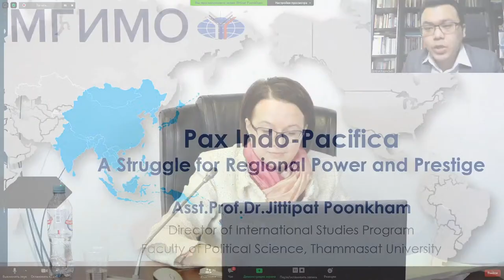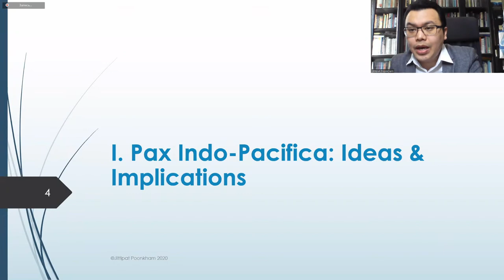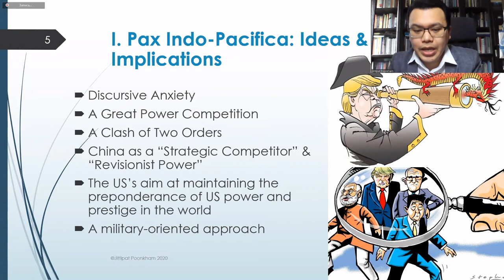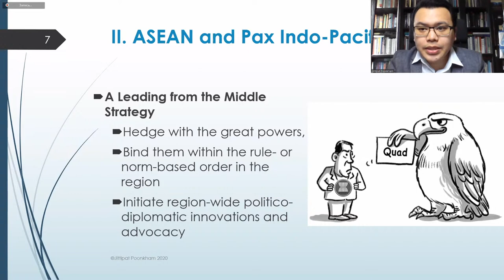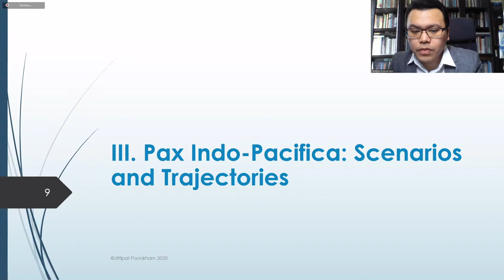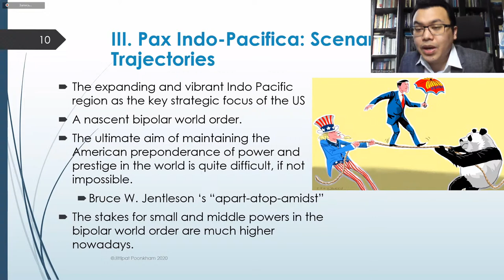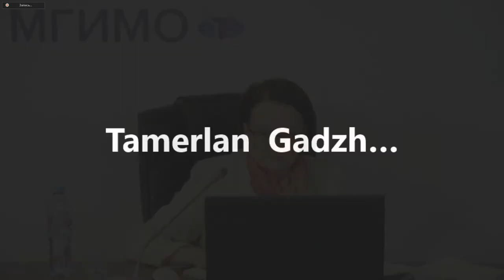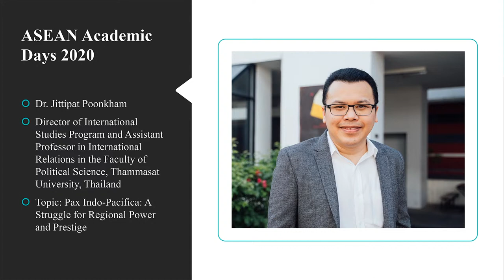“Pax Indo-Pacifica: A Struggle for Regional Power and Prestige” by Dr. Jittipat Poonkham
On November 16th, the third online-lecture within the framework of the course of public lectures “ASEAN Academic Days 2020” was held by the ASEAN Centre.

The third speaker was Dr. Jittipat Poonkham (PhD Aberystwyth University; MPhil Oxford University), Director of International Studies Program and Assistant Professor in International Relations in the Faculty of Political Science at the Thammasat University (Thailand). The meeting was moderated by Dr. Ekaterina Koldunova, Associate Professor at the Department of Asian and African Studies and ASEAN Centre’s Senior Expert.

The lecture by Dr. J.Poonkham was focused on ASEAN Vision on the “Pax Indo-Pacific” concept and its impact on the Southeast Asia. The speaker gave a brief historic review of the concept and highlighted its key points. He noted that by today there are at least 8 different approaches to the “Indo-Pacific” concept. Dr. Jittipat Poonkham believes that the US strategy in the Indo-Pacific region aims to maintain its leading role in the region and to contain the rise of China. While the ASEAN Vision on Indo-Pacific region initiated by Indonesia is based on several pillars, namely ASEAN centrality, adherence to the principle of consensus and comprehensive approach to the security issues. The speaker stressed that the ASEAN Outlook on Indo-Pacific is a leading from “Middle Strategy” that aims at hedging with great powers by binding them with the rule-or-norm order in the region and by initiating region-wide politico-diplomatic innovations.

The lecture was followed by a Q&A Session. The raised questions were focused on the US foreign policy under the new president’s administration of Joe Biden, Russia’s view on the Indo-Pacific concept, prospects of cooperation between ASEAN and EEC, and different approaches of ASEAN member-states to the Indo-Pacific concept.

Among the participants were present Dr. Victor Sumsky, ASEAN Centre’s Director, H.E. Dato' Bala Chandran Tharman, Ambassador of Malaysia to Russia and H.E. Sadasivan Premjith, Ambassador of Singapore to Russia, as well as other representatives of the ASEAN diplomatic missions in Moscow. The lecture was also attended by students and professors from MGIMO and other leading universities of Russia, Thailand and Indonesia (MSU IAAS, HSE, Diplomatic Academy, RSUH, UNN). The online-format of the meeting made it possible to engage a number of participants from different countries (Russia, Singapore, Thailand, Indonesia, Estonia). The online translation of the event was provided at the MGIMO YouTube channel, MGIMO and ASEAN Centre’s Facebook pages.